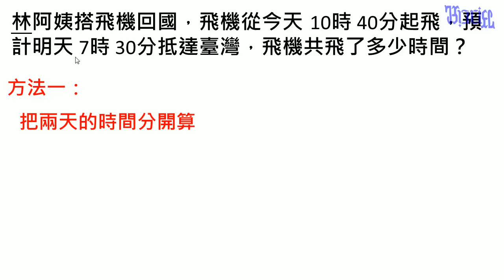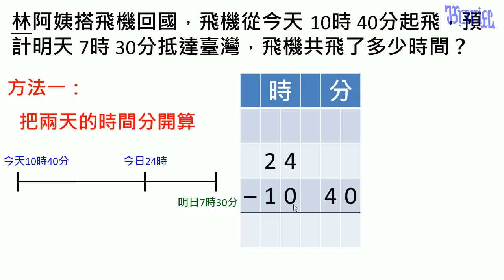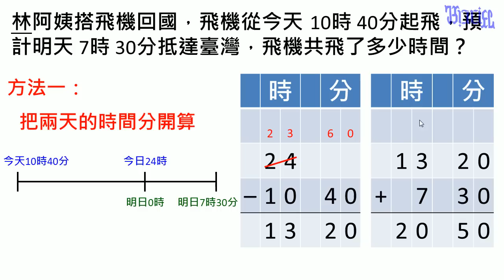時間 - (15)跨日計算題型一2（求總共花多少時間計算方法一）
小學五年級數學時間教學，本影片在說明如何計算跨日的時間總量。